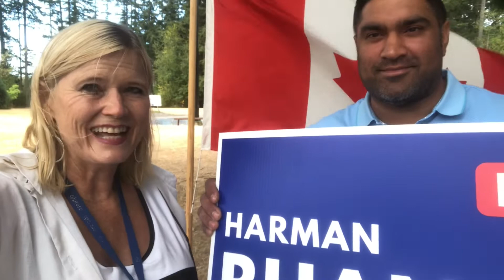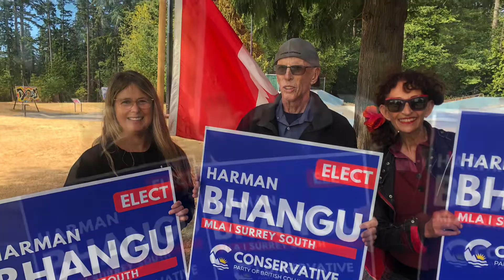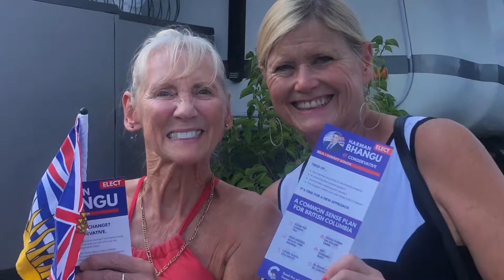Conservative BC’s Harman Bhangu, for South Surrey, Sept 2022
Lots of excitement in South Surrey.

People are so happy to meet an outstanding young businessman and father like Harman!

Election is Sept 10